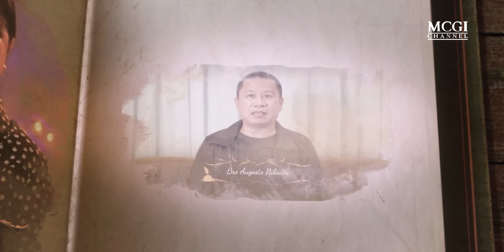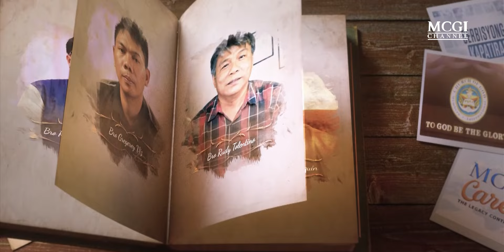Three Bullets, One Miracle: My Journey from Death to Faith | Story of My Faith | MCGI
Three gunshots. A narrow escape. A life forever changed. I faced death and stared into the abyss, but God had other plans. This is the story of how a brush with death led me to a life of faith and a complete turnaround. Hear how God pulled me back from the brink and gave me a new purpose.

Story of My Faith features heartfelt testimonials that reveal the transformative impact of God's wisdom and truths in the lives of Christians, as taught by Brother Eli Soriano and Brother Daniel Razon.

Guided by the teachings at the Members Church of God International (MCGI), this series follows people from all walks of life as they share intimate stories of faith, hope, and devotion, demonstrating how their beliefs helped them overcome challenges and achieve their aspirations.

Through interviews and dramatizations, ""Story of My Faith"" captures the unique faith and experiences of each individual, weaving powerful narratives of resilience and hope.